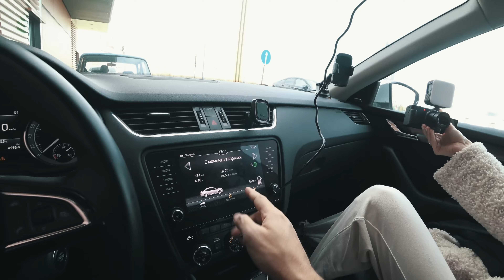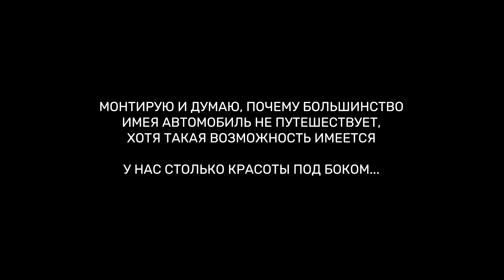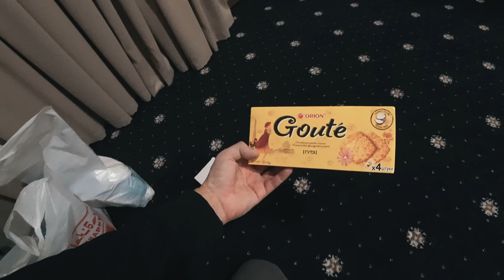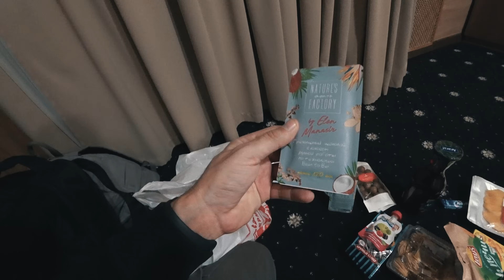Катя сходит с ума от погоды, горы близко, добрались до Чечни | Кавказ 2024: 2 серия